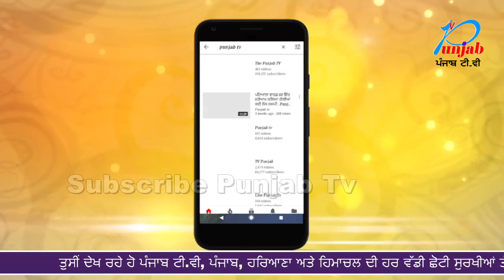ਹਰਿਆਣੇ 'ਚ ਕਸ਼ਮੀਰੀ ਵਿਦਿਆਰਥੀ ਨਾਲ ਹੋਈ ਕੁੱਟਮਾਰ,